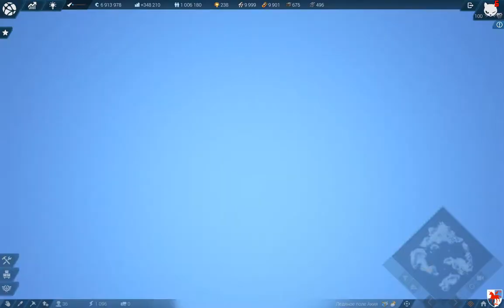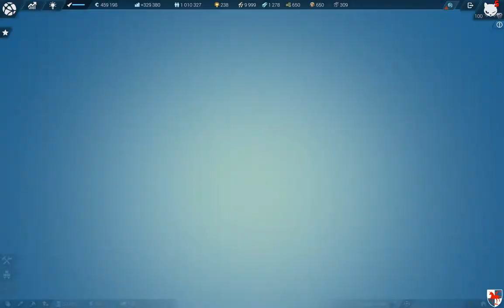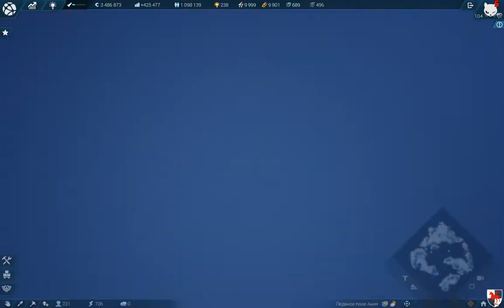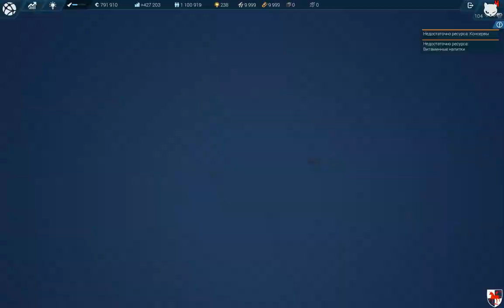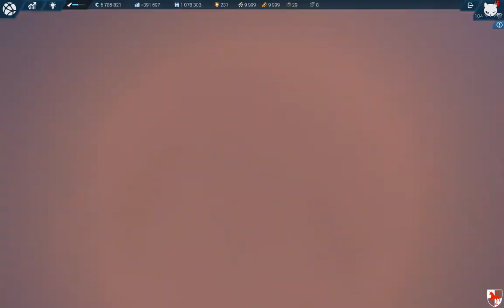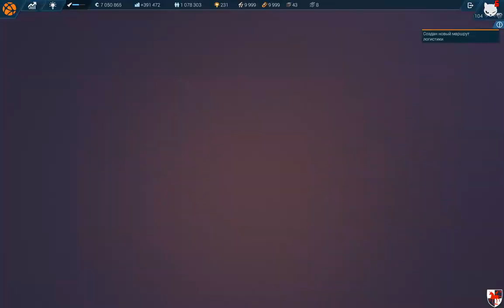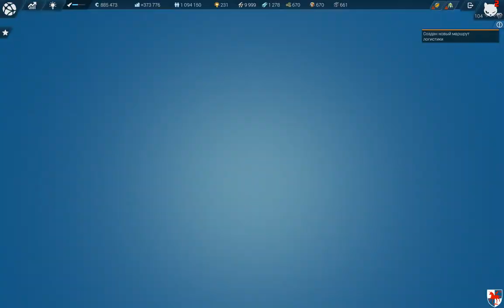Anno 2205 6/10/2017 Прохождение Дикий залив. 100 уровень Корпорации! #9